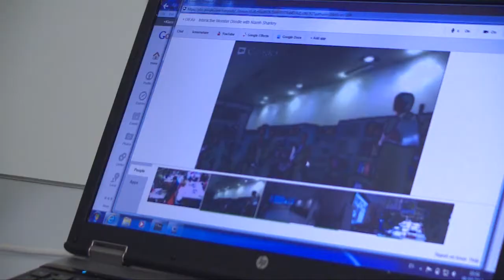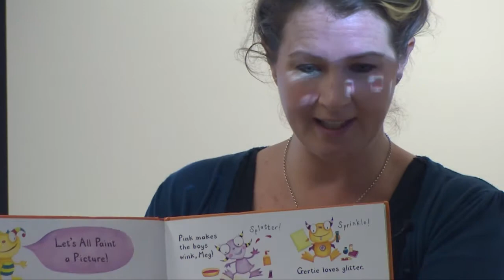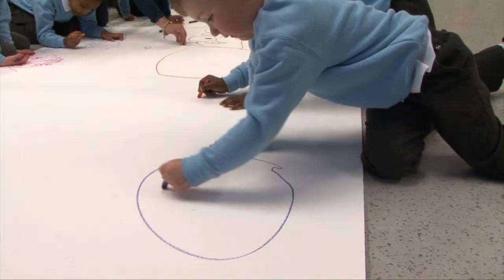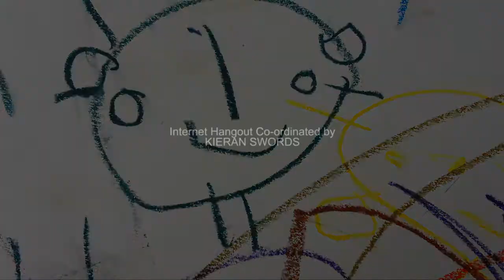Laureate na nÓg Interactive Monster Doodle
Laureate na nÓg Interactive Monster Doodle at Tallaght Library, Dublin, on 1st October as part of launch of Children's Book Festival 2012